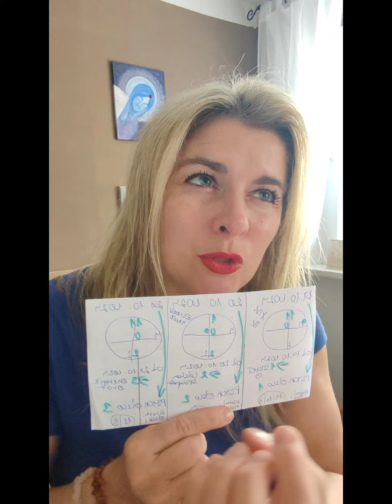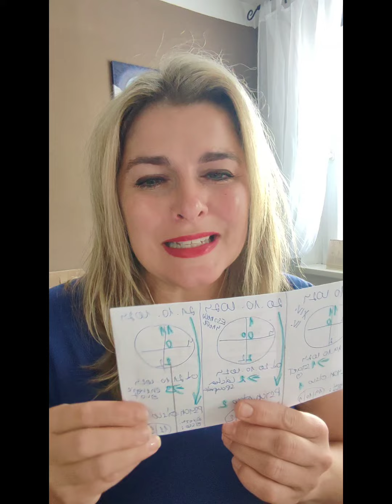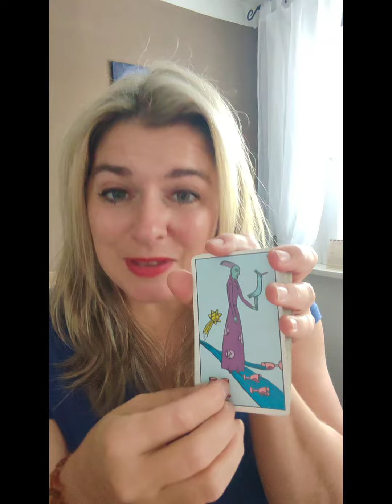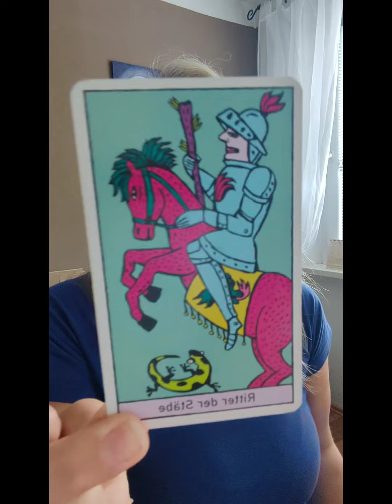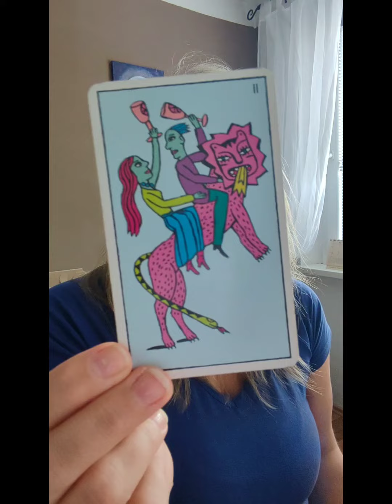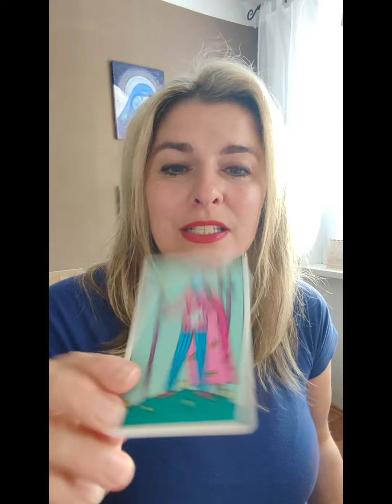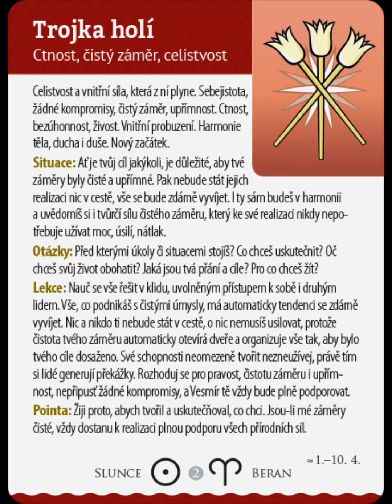Pro narozené 21.10.🪅🥂🍾🧁🎂- poselství TAROTU a ČÍSEL